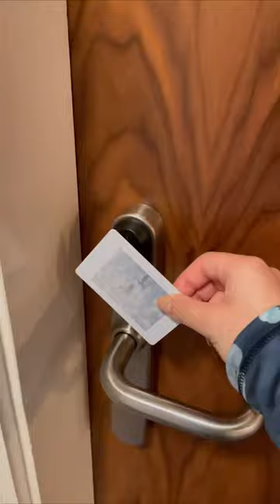Living on campus at UofStirling!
Want to see what it's like to live on campus at UofStirling? Syrina is here to do just that!